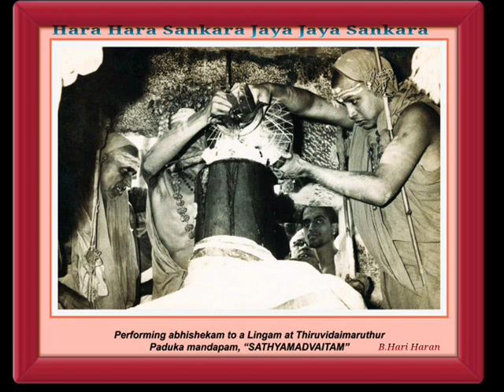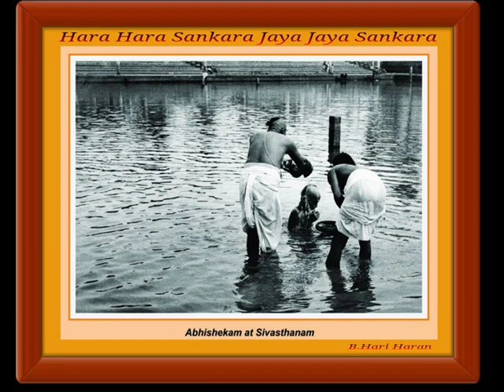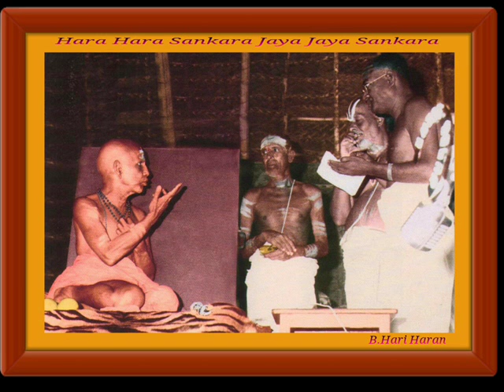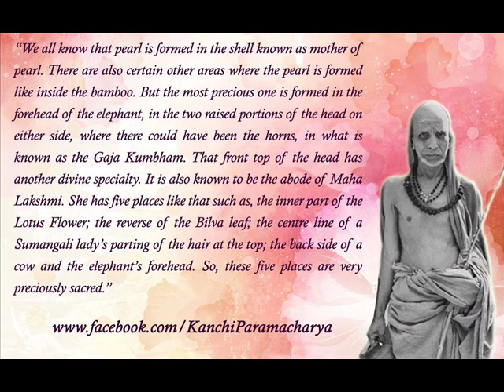Maha Periyava Movie